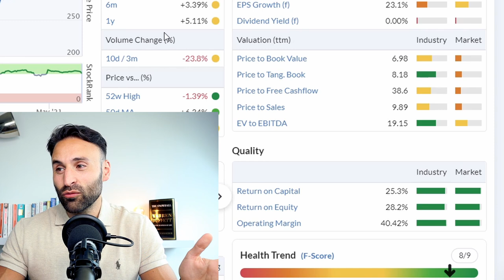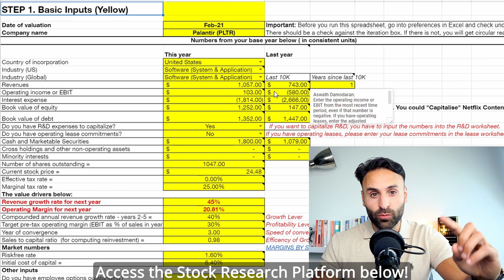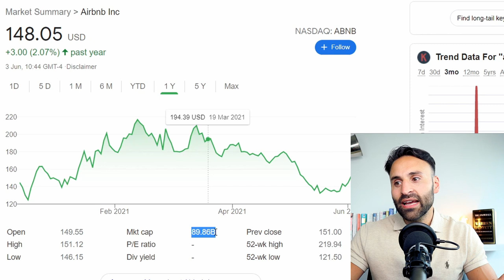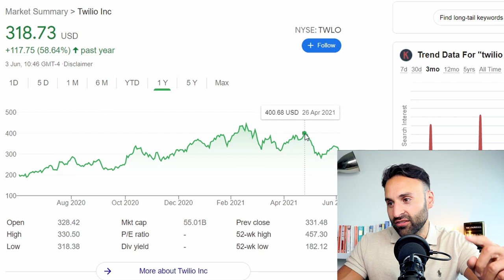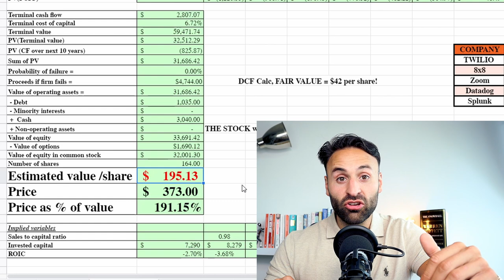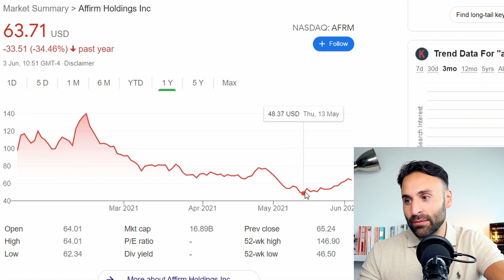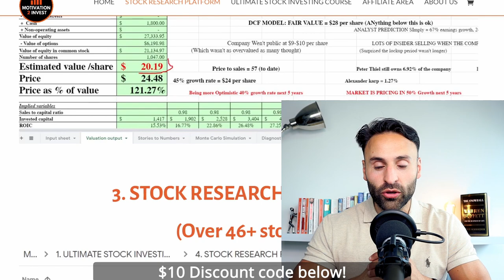TOP 6 STOCKS IN PETER THIEL'S PORTFOLIO | BILLIONAIRE PAYPAL FOUNDER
1. 🎓 STOCK RESEARCH & INVESTING COURSE, 🎓

🚀  1. ACCESS A FULL INVESTING COURSE OF OVER 25 VIDEOS.
💵  4. DIVE INSIDE my ENTIRE 6 Figure PORTFOLIO

which is just points 3 to 5 & just the Price of a Coffee! ☕😉

🌟 2. Want up to 4 free stocks?? 🚀
Open a FREE Webull account:     (US)

Sign up to E Toro for Access to:

- Copy Professional Portfolio's
(Copy Successful Traders & Investors portfolios to gain that edge!)
- Commodity Investing Directly!
- CRYPTO Currency Trading (Buy Bitcoin Easily)
- Free Stock, ETF and Portfolio Buying & Selling.
- Social Trading.

⭐ IS NOW THE BOTTOM FROM GROWTH STOCKS? |